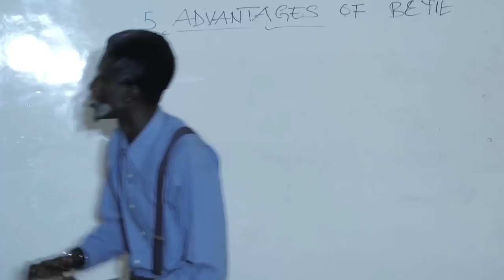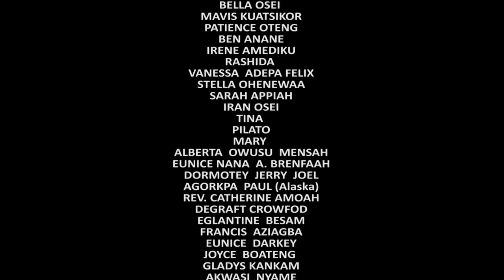SALINKO TV- ABEYIFOR CLASSES EPISODE 1